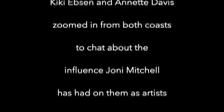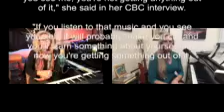Joni Mitchell New Years Eve celebration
Kiki Ebsen and Annette Davis share their love of her music and perform 4 songs each.